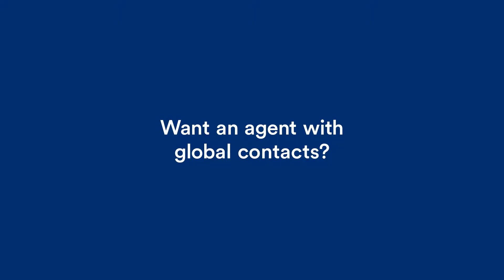remax custom commercial 5